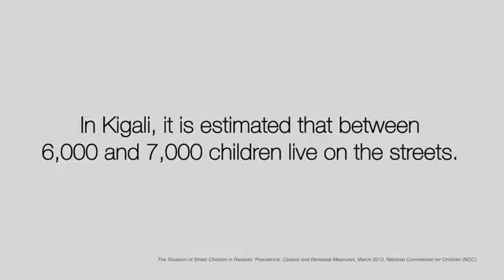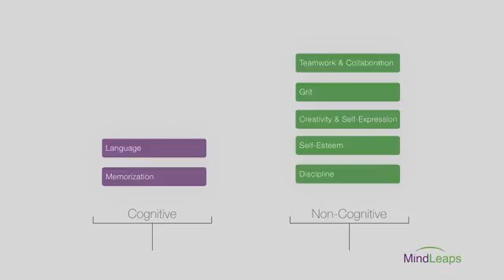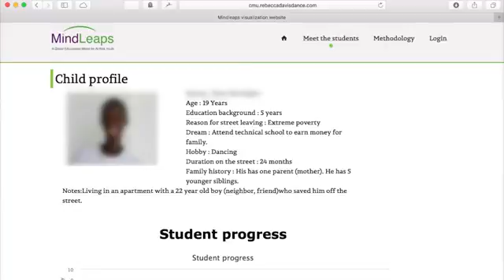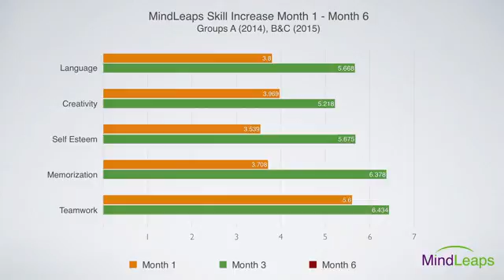Measuring the Impact of Dance on Cognition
Videographer Steve Organ of Interatica followed the research team of MindLeaps to determine how this NGO measures the changes in cognitive and non-cognitive skills in street youth through a standardized dance program.  Researchers and students from Carnegie Mellon University Rwanda and Drexel University guided the process.